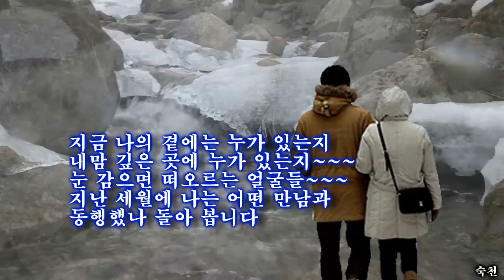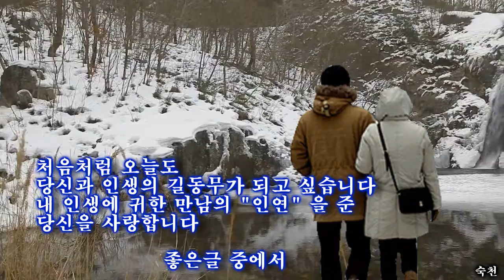인생의 길동무1